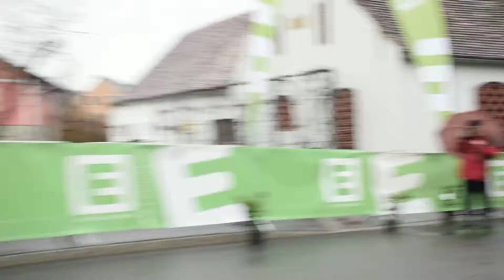Vulkanlandlauf Leitersdorf 2018